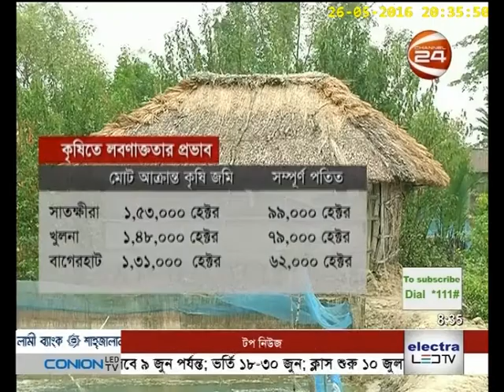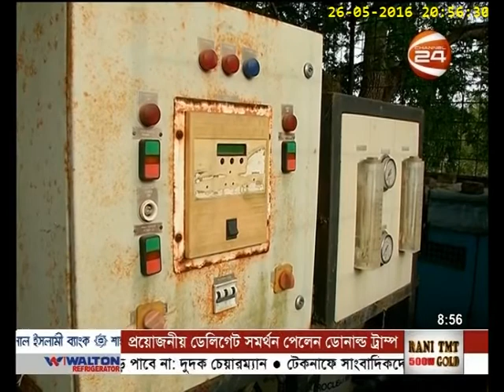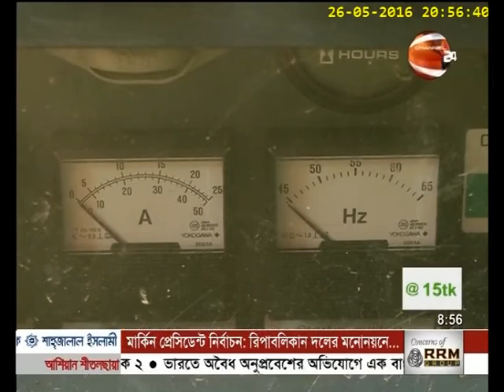নোনা জীবন || G M Mostafizul Alam, Special Correspondent, Channel 24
Salinity intrusion and climate change impact in Bangladesh.

Published: Channel 24
Date: 26 May 2016
Reporter: G M Mostafizul Alam, Special Correspondent, Channel 24